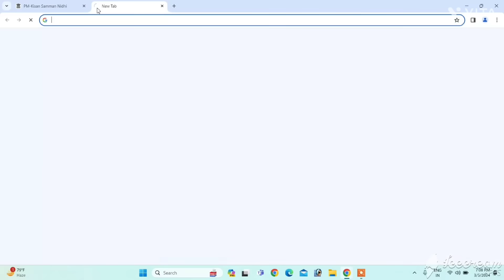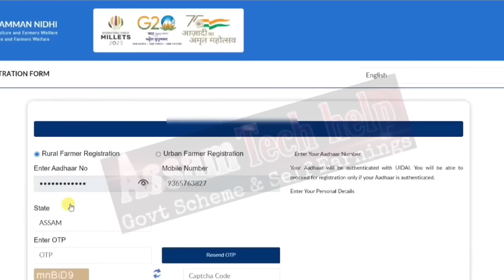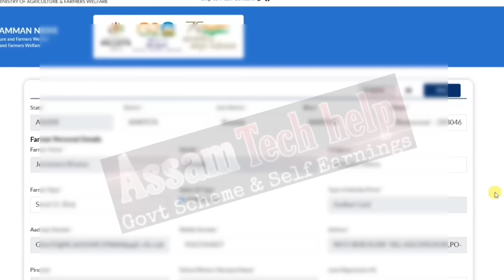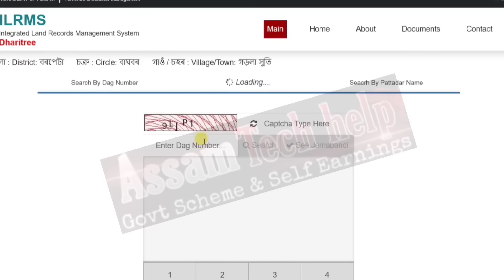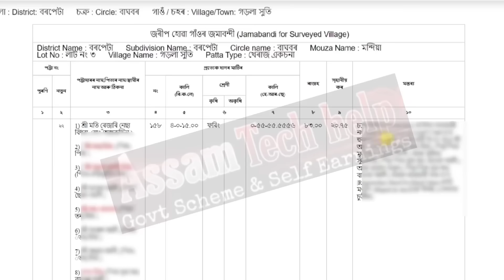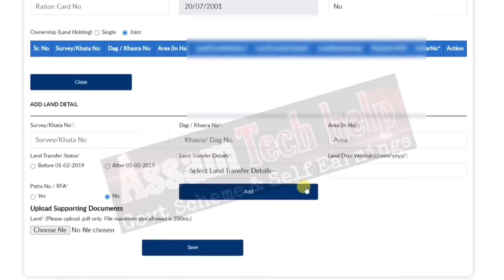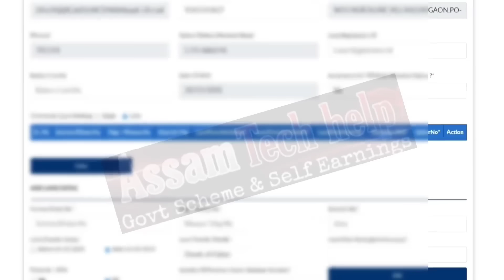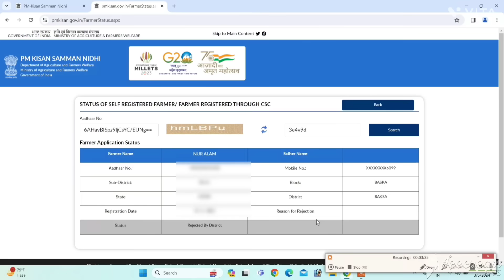PM Kisan Online Apply Start 2024 _ How To Online Apply pm kisan yojana _ pm kisan apply start 2024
Pm Kisan Yojana Online Apply 2024 _ How To Online Apply pm kisan yojana _ pm kisan apply start 2024

Your Quaris
pm kisan samman nidhi yojana online
pm kisan,pm kisan online apply
pm kisan apply online 2024 Assamese
how to apply pm kisan yojana online 2024 Assam